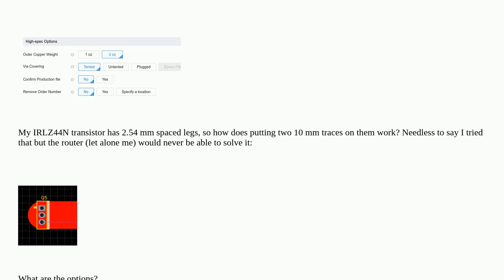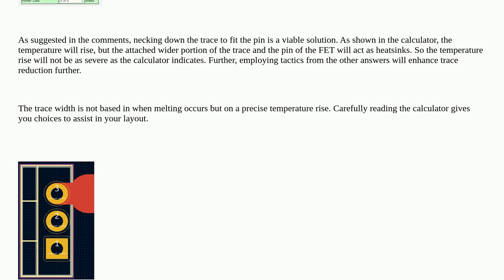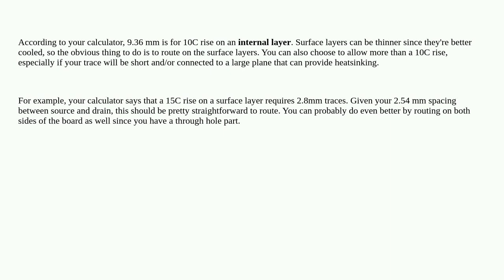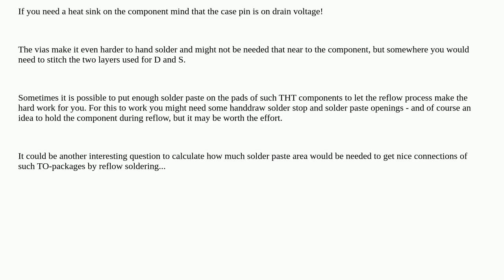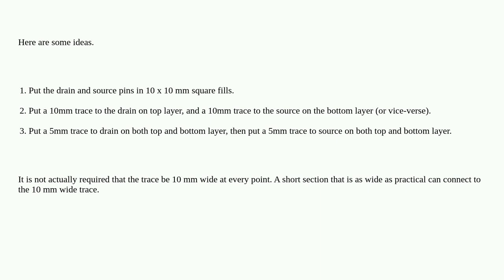Electronics: How do high current paths work in PCB design?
How do high current paths work in PCB design?

A special thanks goes out to the awesome community

  high-current trace pcb-design